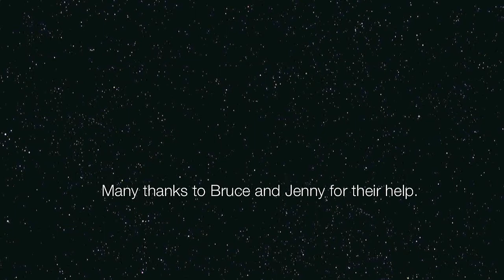B MUNRO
Montage of Bruce Munro's light installations